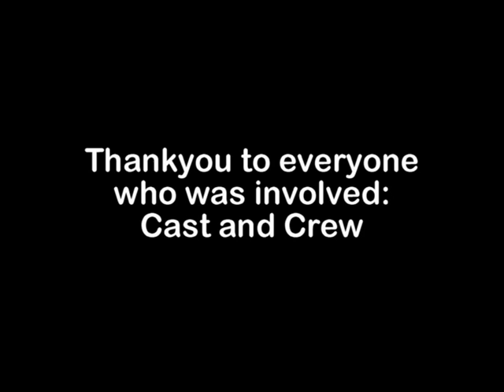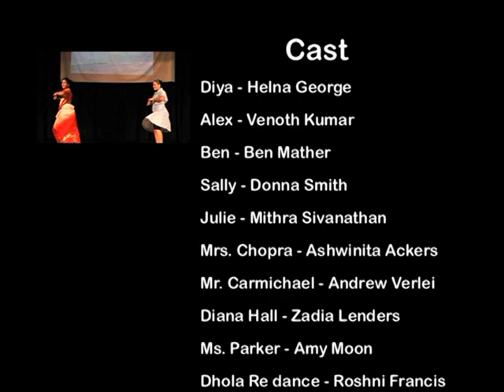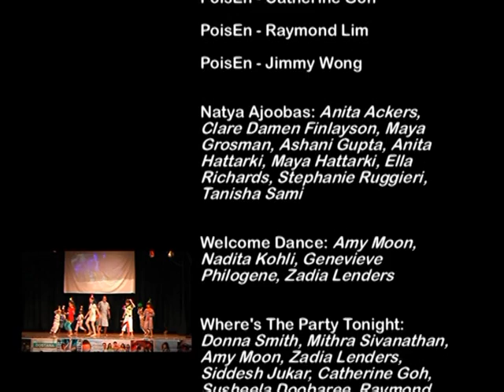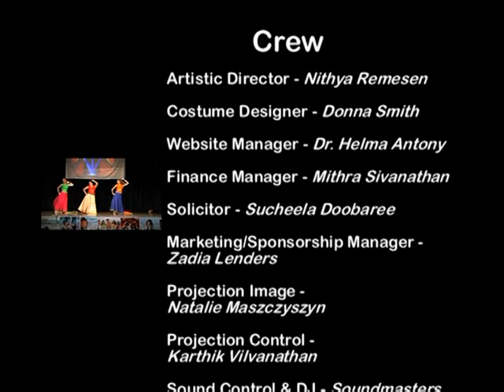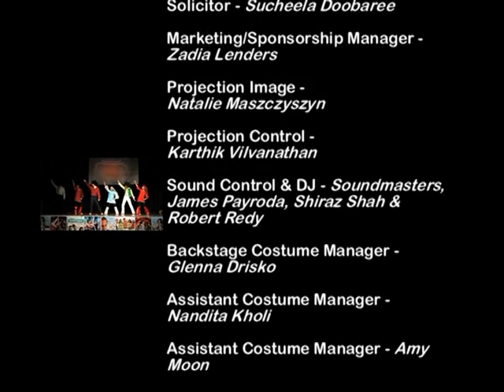Natya Bollywood - 'Dare To Dream': A Bollywood Dance Musical Dec 2008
Natya Bollywood's 1st Stage Production - 'Dare To Dream 2008'.

'Dare To Dream 2008' was the First stage show Directed and Produced by Natya Bollywood Dance Company.

The story of a talented young Indian girl who is very passionate about dancing pursues her dancing dreams in the face of all obstacles and objections from her strict Indian family. Through her persistent attempts, she finally wins the hearts of all through her dancing and convinces everyone that "life is all about dancing and having fun!" She becomes a well-known dancing artist and finally sets up her very own Indian dance school in Melbourne!

Be sure to check out our 'Short Notice 2009' and 'Thiruvizha 2010' stage shows.

Our deepest gratitude goes to all the cast, crew and sponsors that made this show happen. Your commitment and support throughout this event was priceless.

Thank you for making this dream a reality.

We hope to work together again to create another magical production.

Cheers,
Natya Bollywood.

Dare To Dream Team:-
- Director - Natya Bollywood
- Producer - Natya Bollywood
- Dancers - Glenna, Nandita, Genevieve, Catherine, Jimmy, Raymond, Siddesh
- Finance & Administration - Mithra
- Marketing - Zadia
- Costumes - Donna
- Website Manager & Story Editor - Helma
- Backstage Assistants - Glenna, Nandita, Genevieve, Amy & NBA Parents
- Ticket Manager & legals - Susheela
- DVD - Ben
- On Stage Sound Controller - Karthik
- Lights & DJ - James K and Sound Masters
- Background Score & Projectionist image - Helna and Natalie (Gary for voice of Ben)
- Choreography - Nithya, Helna & Uma
- Videography/ Photography - Siddesh
- Volunteers - Jeremy, Priya & Uncle Bob
- Sponsors and Special Thanks - Swish MG Distributions, Incredible India, Seasons Fashion & Fabrics, Gharana, G'day India, Overnewton Anglican Community College, Surabhi Groceries, Bharat Traders International, Krishna Imports, Paras Indian & Sri Lankan Groceries, Spice Mahal, Salam Namasthe